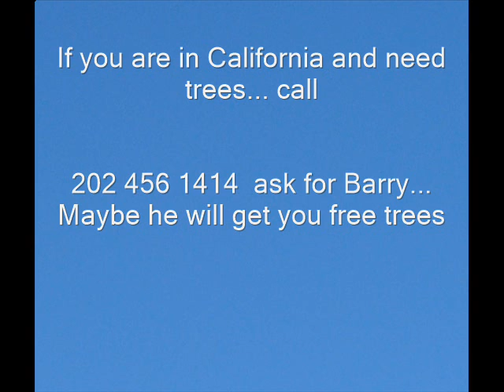San Francisco Is Nutty